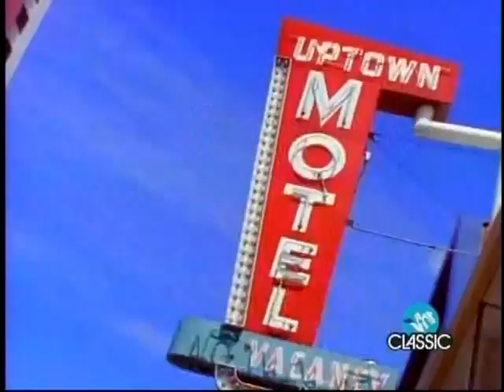Buddy Guy featuring Jeff Beck - Mustang Sally HQ